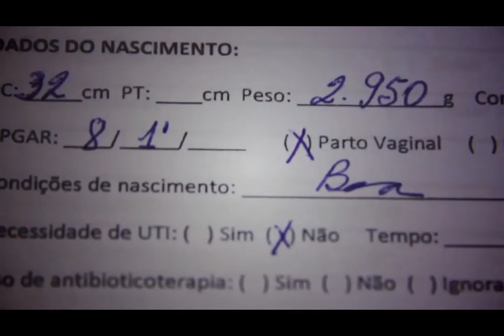Em nome do pai: Galeria de fotos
Confira a seleção de fotos feitas pelo fotógrafo Rafael Martins e conheça alguns dados do zika vírus no Brasil.